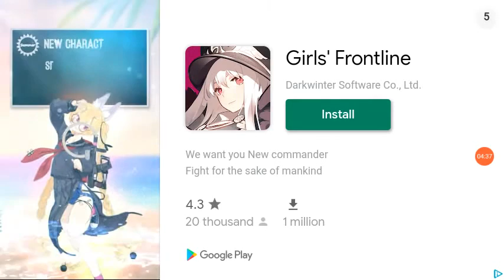RVB Section DMR